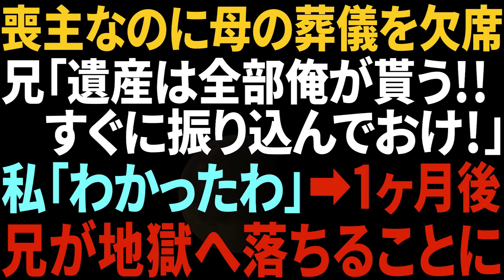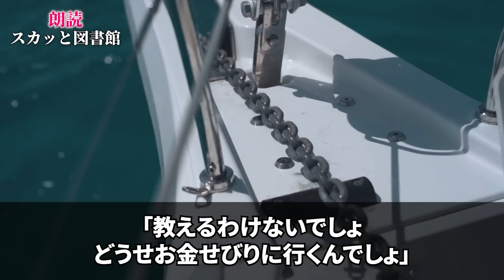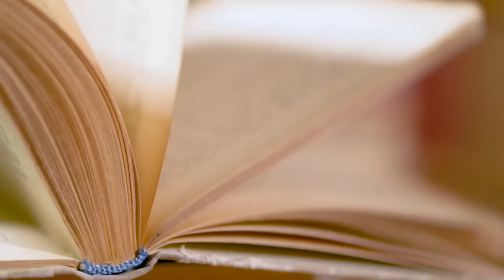【スカッと】私を見下す義妹の婚約者が挨拶に来た→お茶出しをする私に義妹「この人うちの家政婦w」婚約者「お、お前知らないのか？」実は私は…【修羅場】その他３作品【総集編】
〇チャプター一覧〇
0:00【スカッと】私を見下す義妹の婚約者が挨拶に来た→お茶出しをする私に義妹「この人うちの家政婦w」婚約者「お、お前知らないのか？」実は私は…【修羅場】

20:46【スカッと】娘の旦那「低学歴は出ていけ！」娘「今日中に出ていくわ」ATM扱いされたので離婚を決意した私の娘。数週間後、娘の元旦那が血相を変えて鬼電してきたww【修羅場】

41:28【スカッと】夫「お前が買った高級車は俺の親にプレゼントする、逆らったら離婚！」と言ってきたので即離婚届を提出→後日、元夫が両親と一緒にやって来て…【修羅場】

01:03:25【スカッと】喪主なのに母の葬儀をドタキャンした長男「遺産は全部俺が貰う！すぐに振り込んでおけ」私「わかったわ」→1ヶ月後、兄が地獄に落ちることに